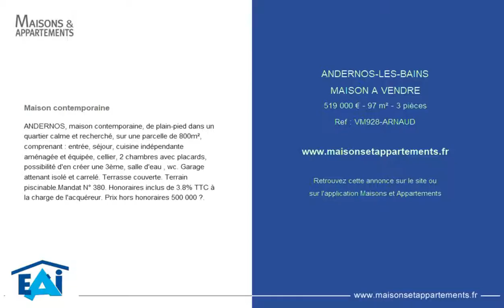ANDERNOS-LES-BAINS - MAISON A VENDRE - 519 000 € - 97 m² - 3 pièces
Référence : VM928-ARNAUD

Maison contemporaine
ANDERNOS, maison contemporaine, de plain-pied dans un quartier calme et recherché, sur une parcelle de 800m², comprenant : entrée, séjour, cuisine indépendante aménagée et équipée, cellier, 2 chambres avec placards, possibilité d'en créer une 3ème, salle d'eau , wc. Garage attenant isolé et carrelé. Terrasse couverte. Terrain piscinable.

Mandat N° 380. Honoraires inclus de 3.8% TTC à la charge de l'acquéreur. Prix hors honoraires 500 000 €.

Cette annonce vous est proposée par l'agence ERIC ARNAUD IMMOBILIER